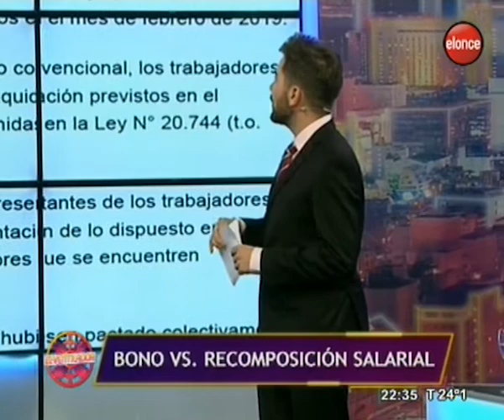El Ventilador | La polémica por el "bono de fin de año" no da tregua- Programa 15/11/18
Esta compensación económica de $5000 en dos cuotas para sólo algunos de los trabajadores públicos y privados, despertó críticas y disconformidad incluso por parte de los propios beneficiados.